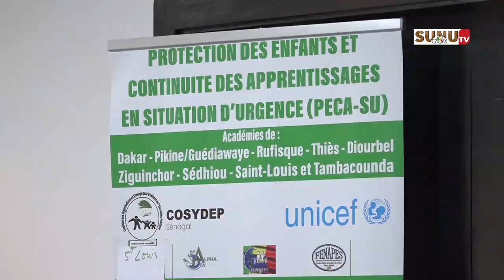Le MEN a toujours développé une politique d'accompagnement des enfants en situation d'urgence.